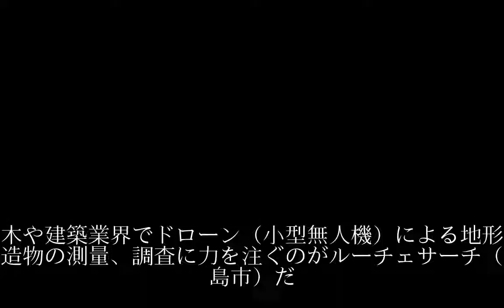ドローン、人海戦術より有用 ルーチェサーチ渡辺豊社長